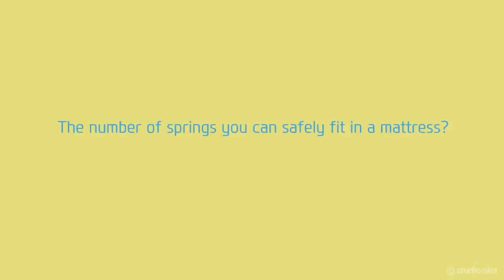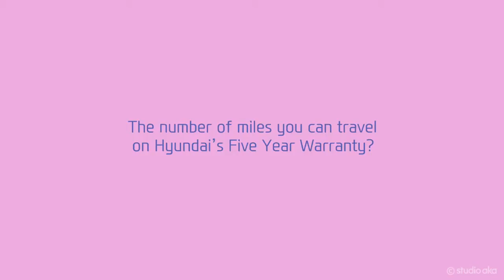pani waly sanp